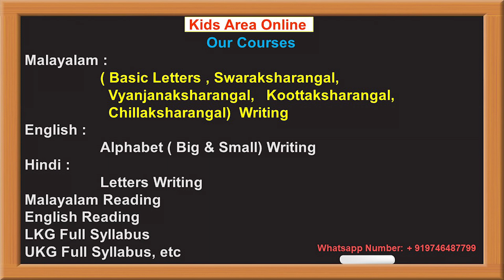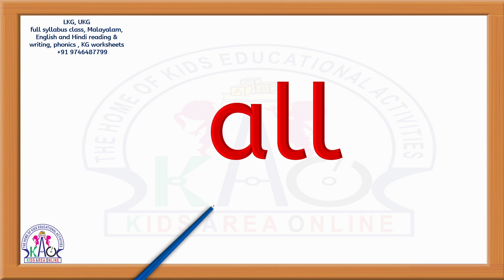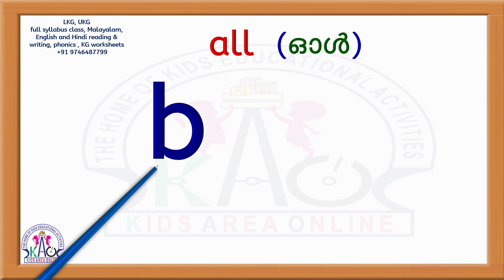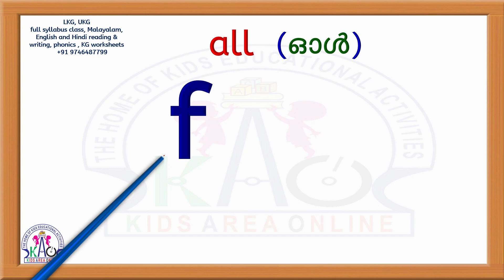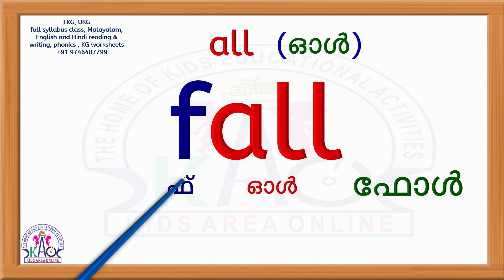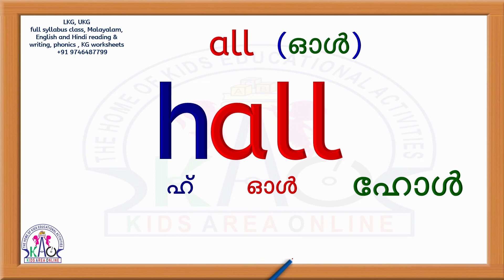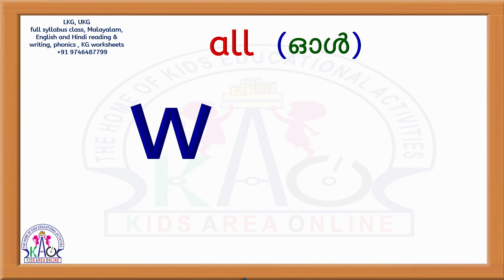English writing practice